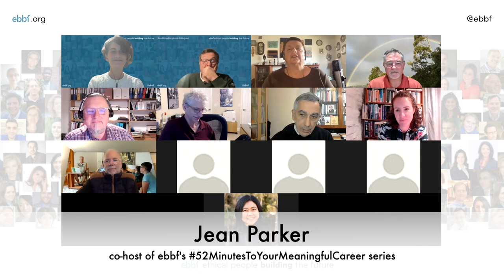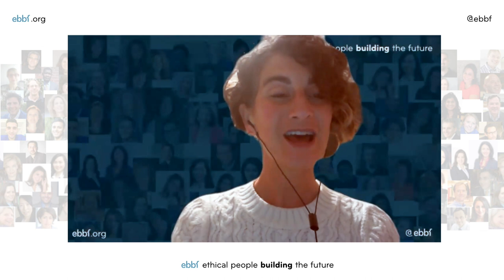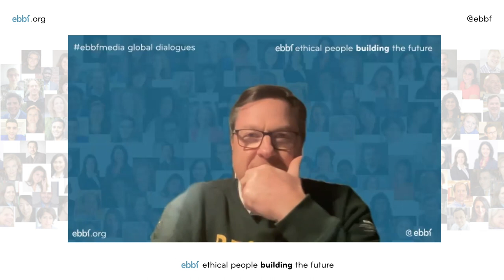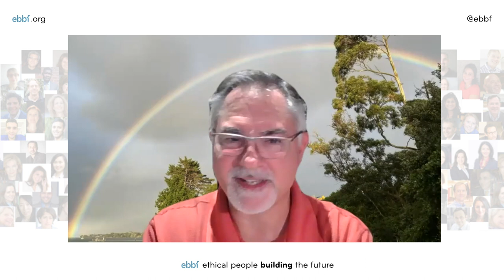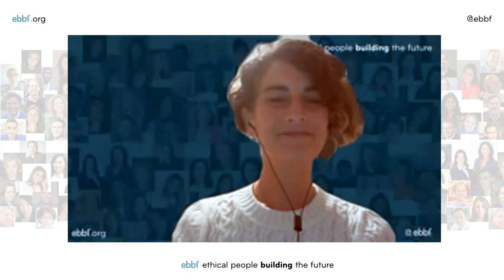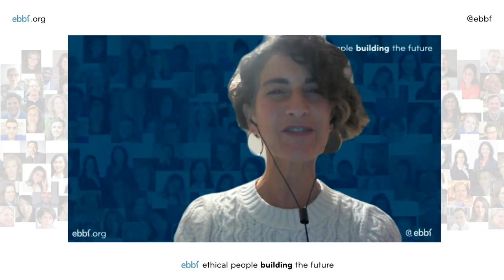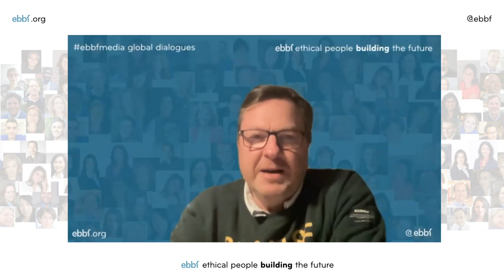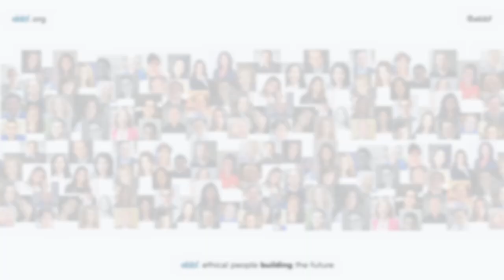What a C-suite Corporate Leader thinks a meaningful workplaces should look like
In this 52MinutesToYourMeaningfulCareer series, ebbfmember Marc Rivers , former Roche and now Fonterra CFO shares his ideas and interacts with a global audience on the key elements that he thinks make a meaningful workplace possible.
0:00 Intro
1:20 Two lessons Marc learnt on how to use purpose at work
04:35 Treating your workplace as a learning lab
06:20 what are the ideal conditions for such a lab - Ideas from the audience
12:00  what elements make a workplace meaningful?
15:44 is it easier to have a strong purpose at the top of the company?